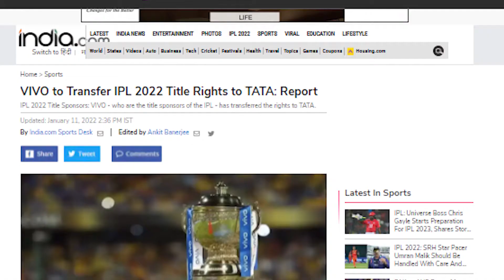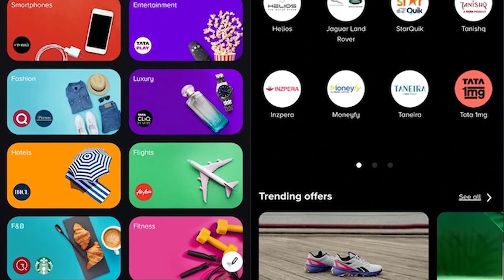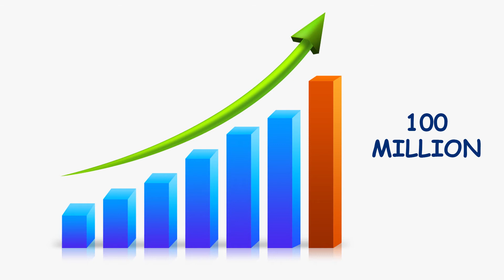The Real Story Behind TATA Group's IPL Sponsorship (HINDI) | IPL 2022 | Behind The Tales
Short Description :

Why Tata Group is going for IPL branding?
Tata Group's debut in the Indian Premier League comes at a time when the 100-year-old company is increasing its digital footprint. So, is the googly meant to startle the young crowd? We find out.

The Indian Premier League will see the Tata Group coming on board as the new title sponsor, taking over from Chinese smartphone maker Vivo.

The change is good for the title sponsor and the IPL, which is administered by the Board of Control for Cricket in India. It will enhance the nationalistic sentiment associated with the cricket tournament and help promote brands of the Tata Group, which is increasing its consumer play, according to experts.

“For the Board of Control for Cricket in India, Tata makes for a great brand association, away from the geopolitical sensitivities of Chinese brands and even the controversies emerging in some quarters from the association with gaming companies,” said Lloyd Mathias, business strategist and former marketer at HP Asia-Pacific, Motorola, and PepsiCo.

While Vivo had signed a five-year deal as the title sponsor after making a Rs 2,199 crore bid in 2018, it pulled out in 2020 due to rising anti-China sentiment in India and was replaced by online gaming company Dream11.

Tata Sons had expressed interest in picking up the IPL title rights for 2020 and were seen as the top contender. However, the company did not bid that year. Back then, Mathias had said that Tata’s association with the tournament could have enhanced IPL’s image.